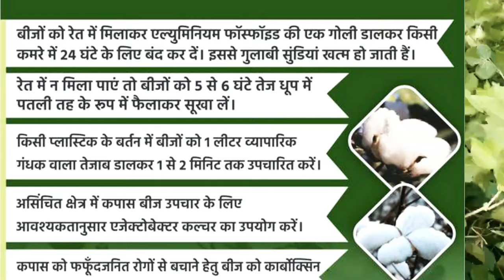Top cotton variety for 2023|BT cotton Top variety|Narma ki unnat kisme|Kapas top variety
ankur hybrid seed:-
1.ankur swarna
2.ankur 3028 BG 2
3.ankur 3244 BG2
4.ankur jai BG 2
5 Ankur kirti BG 2

GAON KA CHORA
ANKUR SEED
Ankur cotton hybrid seed
BG Bollgaurd
crops cotton